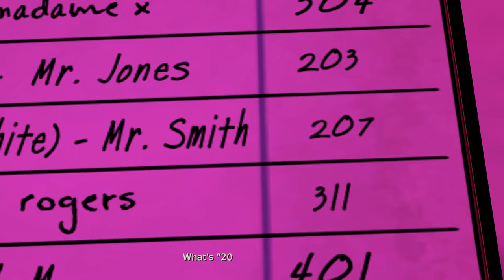The Wolf Among Us Episode 2 : Smoke & Mirrors "Pudding & Pie" Part 5 (Bad Choices) (Big Bad Wolf)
From the acclaimed Telltale Games comes a gritty, violent and mature thriller based on the award-winning Fables comic books (DC Comics/Vertigo).

As Bigby Wolf - THE big bad wolf - you will discover that a brutal, bloody murder is just a taste of things to come in a game series where your every decision can have enormous consequences.